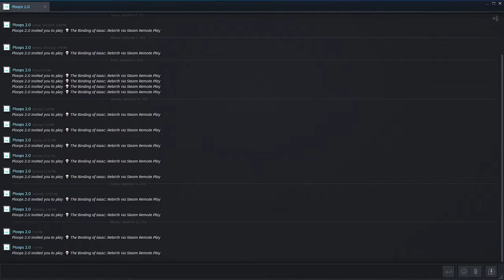Binding of Isaac but the lag makes this run awful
truly a non-laggy run